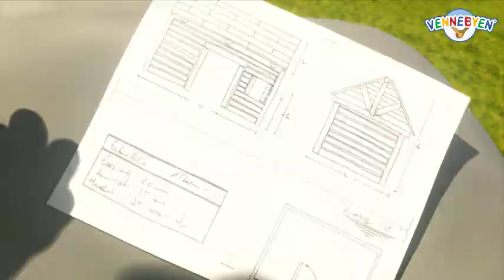Vennebyen - Bli med oss på utrykning 🚒🚑🚓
Alle episodene med Vennebyen er tilgjengelig hos Netflix, SF-Kids & Tv2 Sumo!

Over en bro, bak en ås og under et fjell. Der finner du Vennebyen. Og nå har det kommet tre nye rekrutter til byens redningsetater, og de gjør sitt til at Vennebyen aldri vil bli helt som det byen en gang var.

Bli med på eventyrene som Apa, Ted og Elfie opplever når de tre rekruttene lærer hvordan de skal bli ekte redningsmannskaper. Sammen med mannskapene på brannbilen, politibilen og sykebilen gjør de sitt aller beste for at Vennebyen skal være et trygt og godt sted.

Vennebyen er en tv-serie for barn mellom 2 og 6 år, og serien er inspirert av barns fasinasjon av utrykningsetatene. Samarbeid, vennskap, toleranse, kunnskap, aktivitet og moro er stikkord for dem som bor i Vennebyen.